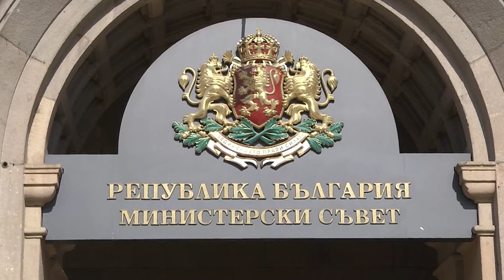Централна емисия новини на АГРО ТВ – 08.02.2024 г.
Новите геномни техники отново на дневен ред